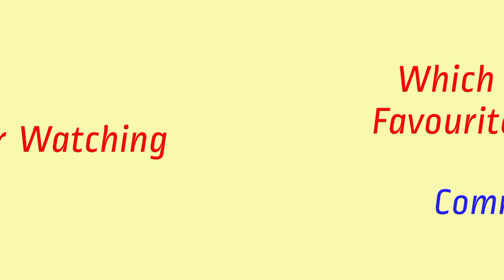Maya Ali Movies List | Upcoming Movies